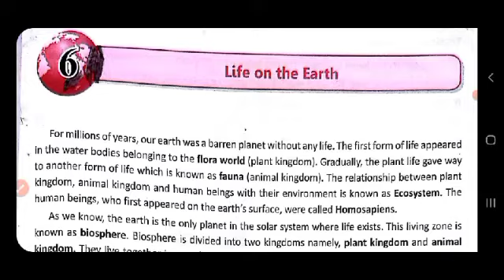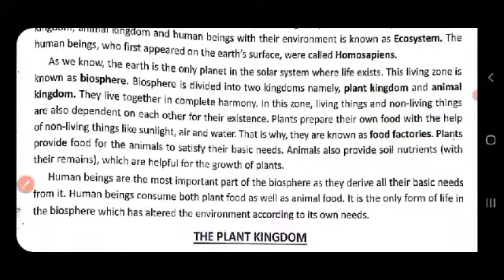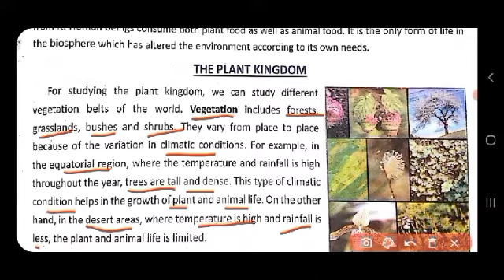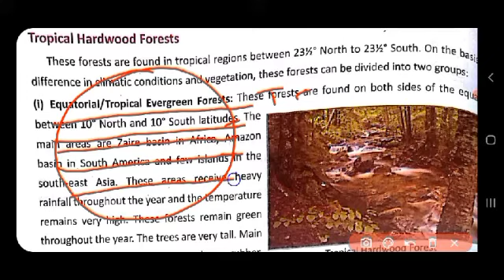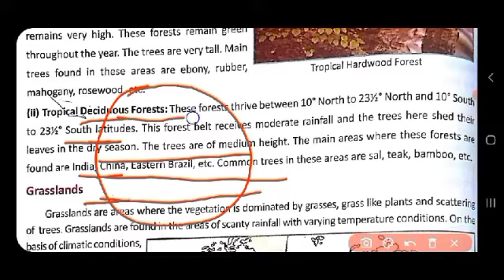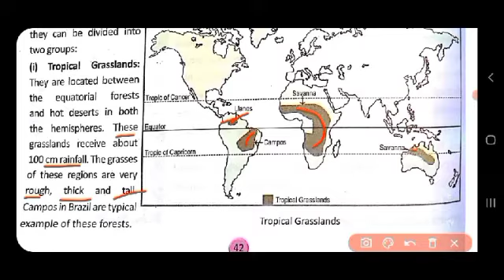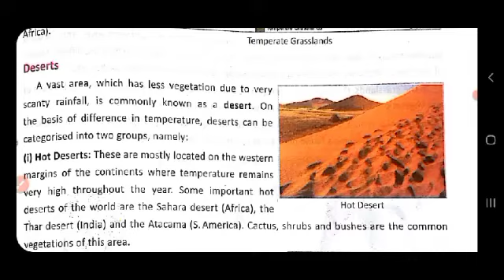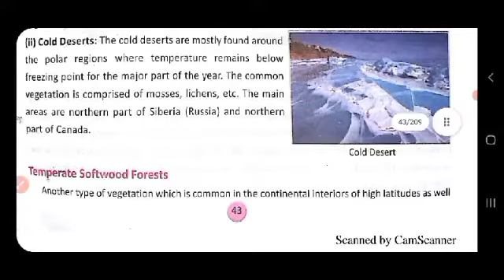D.A.V CLASS-7 SOCIAL SCIENCE CHAPTER 6||LIFE ON THE EARTH||EXPLANATION IN HINDI PART-1||ADARSH 999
Class-3 & 4 Science videos are also available